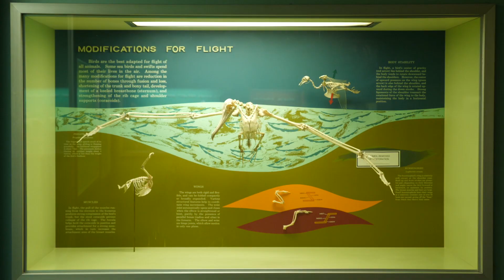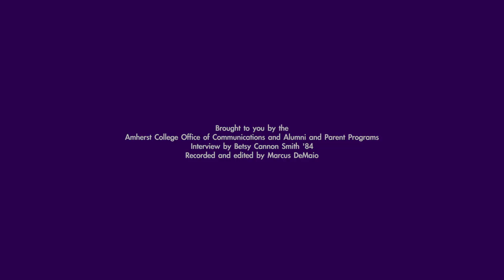Amherst Alumni in the Field : Kirk Johnson '82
From the time he used to sneak into the Pratt Museum late at night to catalog fossils, Kirk Johnson ’82 has always seen the importance of preserving history in three-dimensional form. Now as the Sant Director of the Smithsonian National Museum of Natural History, where he is responsible for a collection of more than 145 million objects, Johnson sees more value in cataloguing natural history than ever before. Then, as now, Johnson believes that the true value of museums is in sharing, not only an understanding of the history of the planet and of humans, but of how the two interact.